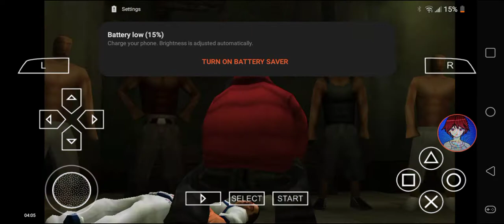Def Jam FFNY The Takeover - My Request Part 571